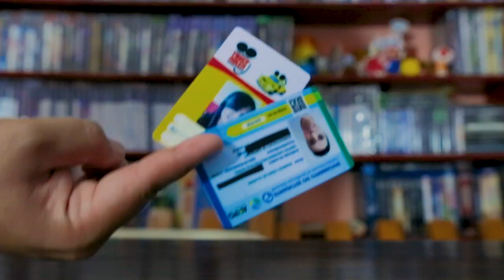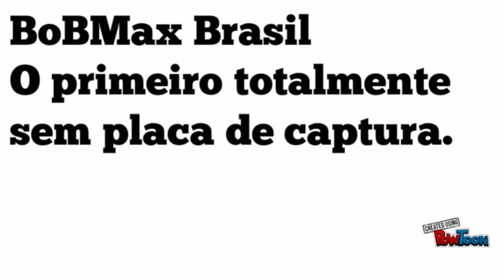SUBWAY SURFERS 1.95.0 ,TODOS PERSONAGENS E BOARDS 2012 A 2018, NOVEMBRO, GAMEPLAY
LOJA INFINITOS

Twitch.Tv:   bobmaxbrasil